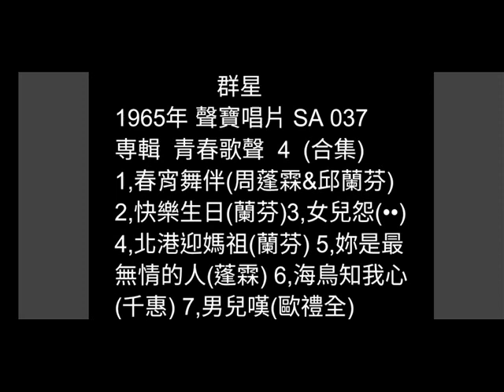女兒怨 邱蘭芬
日曲：アンコ椿は恋の花
      （ 都はるみ/1964年）

詞：葉俊麟
曲：市川昭介
原唱：邱蘭芬/1965年
聲寶唱片 SA 037
専輯  青春歌聲 4 (合集)

自彼日離開家庭  來到異鄉城市
想要來  做著女工  賺錢來維持
已經也看真多張  工廠用人的告示
為怎樣攏來嫌阮  小小年紀  無人來  同情阮  無人來同情阮
啊～～～～  薄命的女兒

無父母也無兄弟  只好靠著自己
想要來  做著女工  放捨心稀微
日連暝不驚腳酸  徘徊街頭的路邊
為怎樣無甲一位  對阮趣味  無人知  阮苦悶  無人知阮苦悶
啊～～～～  薄命的女兒

忍耐著傷心珠淚  不願恨命怨天
想要來  做著女工  安慰心空虛
決心來賭著意志  接受一切酸苦味
為怎樣世間無人  知阮心機  等何日  會出頭  等何日會出頭
啊～～～～  薄命的女兒